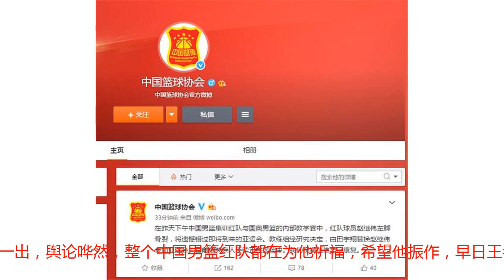噩耗！官宣：赵继伟左脚骨裂，将缺席亚运会，这下李楠难办了！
就在刚刚，中国篮球协会官方微博爆出一手资料，中国男篮国家队红队主力控卫赵继伟在内部训练赛中受伤，左脚骨裂，将会缺席12天之后的亚运会。这一噩耗一出，舆论哗然，整个中国男篮红队都在为他祈福，希望他振作，早日王者归来。赵继伟数据虽然不亮眼，但是他的确时是中国红队，甚至中国男篮合并之后最稳的控卫。在2016年里约奥运会，赵继伟就因为晃倒NBA防守悍将保罗乔治而被外媒关注，那一球也入选了里约奥运会十大Crossover。除了基本功扎实，赵继伟一手神鬼莫测的传球，非常惊艳。在亚洲赛场上，郭艾伦是人挡杀人佛挡杀佛的冲锋将军，而赵继伟，则更像是稳坐军帐，运筹帷幄的三军统帅。在以往的国家队比赛中，红蓝分队之前，他的积极串联之下，不管是周鹏、易建联，还是韩德君、胡金秋等人，都有上将的表现。这次他的缺席，将会是男篮重大的损失。篮协除了宣布了赵继伟不幸受伤的消息，还宣布了教练组李楠的决定，决定由田宇翔替代赵继伟参加本次亚运会，这名年轻控卫身上的担子会非常重。由于本次亚运会强敌菲律宾队很多主力队员都没来，强敌只剩韩国队和伊朗队了，尤其是伊朗队。考虑到伊朗队身体强壮，打法凶狠，田宇翔和赵睿这种年轻控卫上去之后，